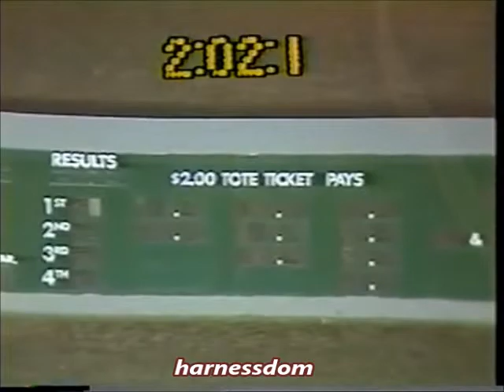1989 Rosecroft Raceway FROSTY'S BLAZE Tom Kanakry